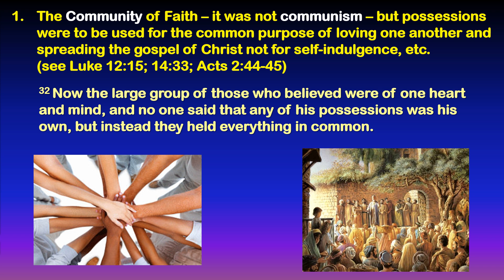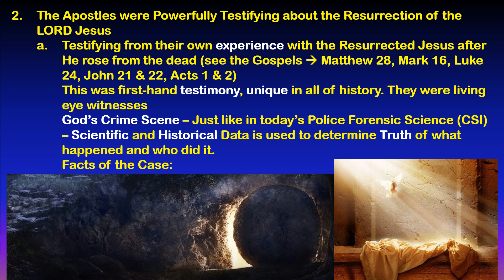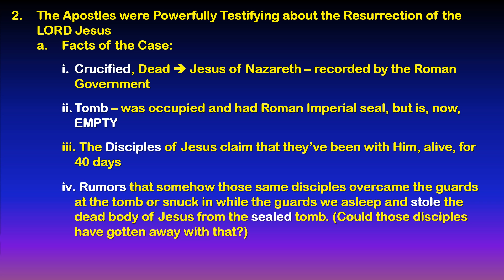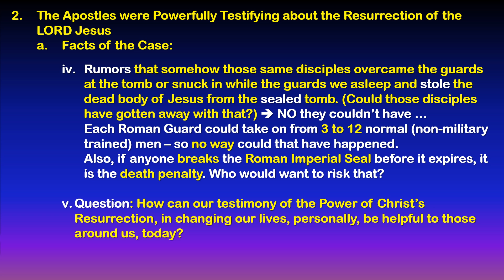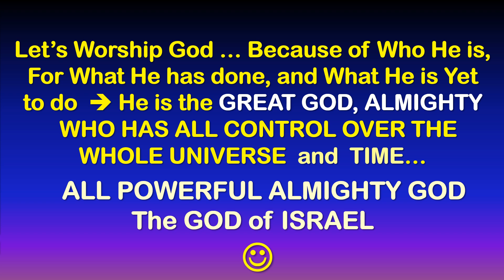Powerfully Testifying about the Resurrection of Jesus Christ | New LIFE Fellowship | 01/15/2017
Why is the Resurrection of Jesus Christ so important to Proving the Truthfulness of Christianity?